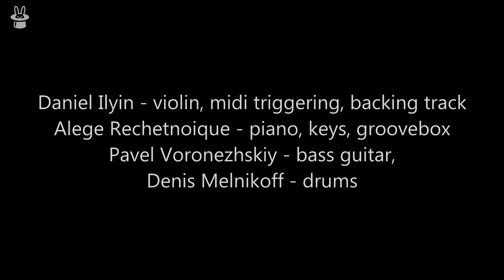Mind Rabbits - The Sea (Море)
Daniel ILYIN - electric violin, midi triggering (JamOrigin), backing track
Alege Rechetnoique - piano, keys, groovebox
Pavel Voronezhskiy - bass,
Denis Melnikoff - drums

featuring
Eugen Popov - electric guitar,
Eugenia Alekseeva - percussion

mixing, mastering: Denis Melnikoff
editing: Daniel ILYIN

stage sound: Nikita Sorokin, Sergey Kapustinskiy

camera: Andrew Zolotonishin, Dmitry Vorobyak, Alexandr Sidoroff

Seratonin Studio, Sevastopol

Mind Rabbits is a musical group from Sevastopol that plays jazz-rock, fusion, neo-soul, electro-funk, and broken beat. The band was formed in late spring of 2014 by Daniel Ilyin (electric violin), Denis Melnikov (drums), Oleg Reshetnyak (keyboards) and bassist Pavel Voronezhsky, who joined later. The musicians spent a long time trying to find a good name for the group, which was not an easy task. When participating in various music festivals and concerts, the band performed under different names such as "JazzProm," "South Sound Lab (SSL)," and "Samurai." The differences in the name coincided with the period when the group was changing not only musically but also visually.

At different times, the group performed with various invited musicians, including Evgenia Alekseeva (percussion), Igor Gavrilyuk (saxophone), Evgeny Popov (guitar), and Harry Prosto (DJ). To play together, the band played cover versions of such outstanding jazz stars as Esborn Svenson Trio, Didier Lockwood, Indigo Jam Unit, Jean Luc Ponty, Avishai Cohan, Sting, Robert Glasper Experiment, and many others.

In 2017, the band settled on the final name - Mind Rabbits. From that moment, the group focused on compiling and recording their own material. In 2019, the band recorded an album in a live concert format, Mind Rabbits Live, in the best Sevastopol studio, Seratonin. In summer of 2021, the band recorded their second album, Tools4Lools, an electronic jazz album. Both albums are currently being actively mixed and prepared for release.

Meanwhile, Daniel and Denis are releasing Mind Rabbits singles as video clips on YouTube...